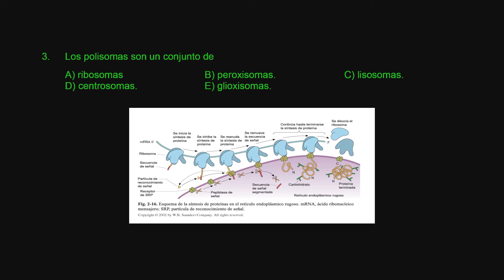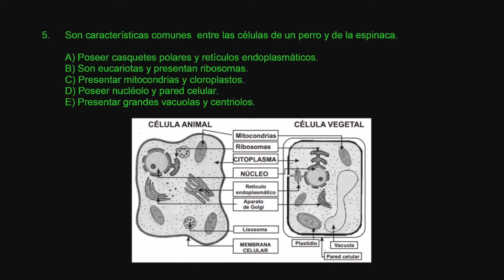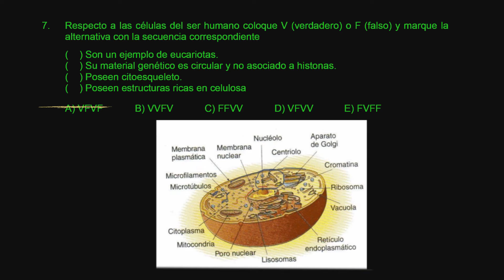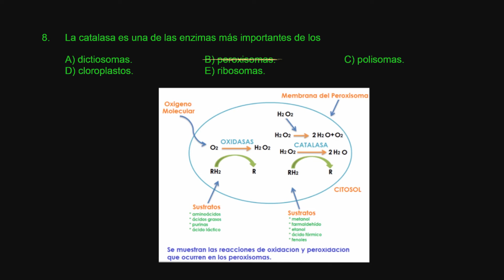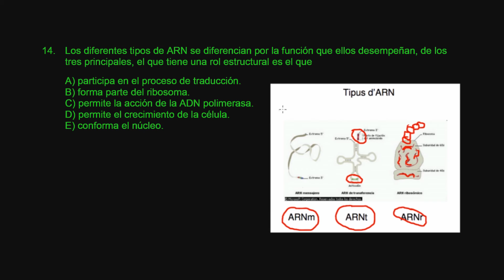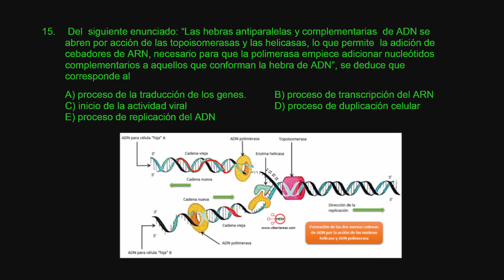Biología 03 Ejercicios (CEPUSM)